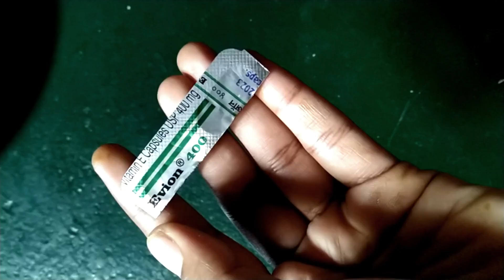கற்றாழை ஜெல் செய்வது எப்படி? எவ்வளவு நாள் பயன்படுத்தலாம் | How to make Aloe vera gel at home?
100%Narural Aloe vera Jel
How to make an aloe vera gel at home,aloe vera with Evion vitamin E capsule are mixed.
In this video, how to cut and slice aloe vera without change jelly type naturally.further explain how much days to keep.

AloeveraGel, கற்றாழை ஜெல்.
Homemade Aloevera gel
Natural Moisturizer
Homemade Skin Moisturizer Naturally

Enjoy Natural Homemade Aloe vera jel ! Happy Healthy skin😊

Like and leave me a comment for any request and suggestion.😊